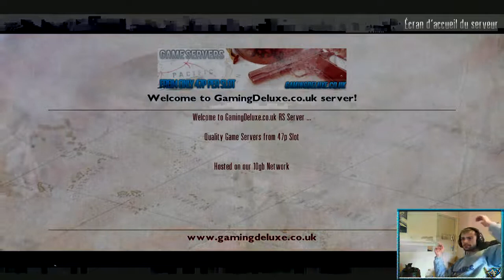R02 Rising Storm Banzai !! #3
Live Stream avec sKiLoU sur Red Orchestra 2 Rising Storm Banzai !! #3
On part sur les champs de bataille de la seconde guerre Jhon "sKiLoU" Lucker
Donnez vos avis vos conseilles et partage vos infos et astuces ^^